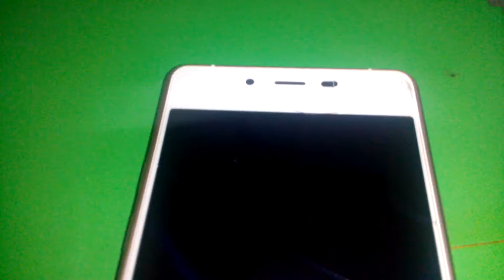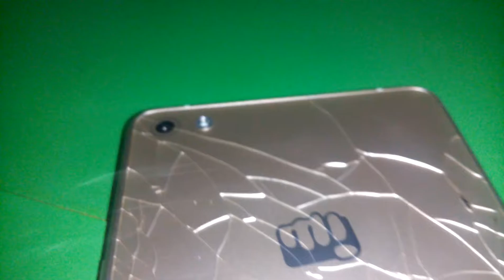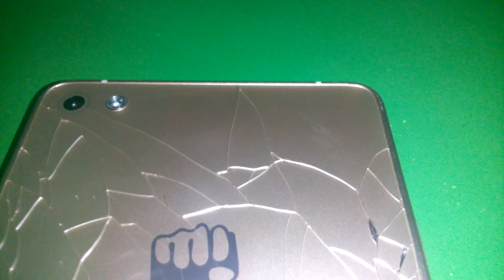Skretch in gorilla glass or any glass showing which materials can make skretch in your device.....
In this video i have tested some material to create skretch in my phone letz enjoy this video.